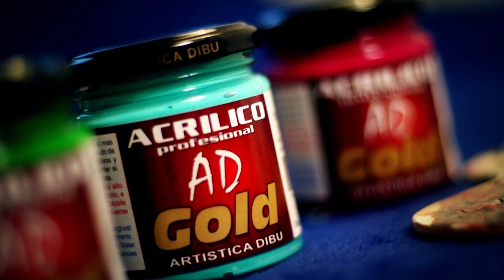Cuadro desnudo monocromia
Trabajo realizado por la Prof Marta Garcia.

🖌Línea de productos utilizados:
●ACRILICO DECORATIVO
Gran concentración de pigmento y alto rendimiento con envase Pet irrompible.
116 colores (95 colores comunes, 15 perlados (metalizados) y 6 Fluo por 60ml y 200ml (60 colores)).
●MEDIUM RETARDADOR GLAIZING
Diluyente y retardador de secado. Otorga transparencia a la pintura. Utilizado para lograr efectos de veladura y glaizing. Se puede usar para extender, aplicando el médium como base y pintando sobre él. Es ideal para hacer ﬂotados y transparencias. Si se mezcla con pintura acrílica puede ser utilizada en aerografía. Soluble en agua. No toxico. Envase de 60, 100 y 120 ml.
●BARNIZ DILUYENTE
Brillante – Mate y Semi-mate
Barniz de gran transparencia. Secado rápido. Se utiliza para proteger y diluir la pintura acrílica. Utilizar como barniz de protección una vez seca la pintura. Mezclar con la pintura antes de aplicar. No toxico. Soluble en agua. Envase de 60, 100, 120, 250 y 500 ml.
● Pincel AD Serie 601 (Sintético – Redondo)
Pelo de Toray Oro/Marrón - Mango corto- barnizado- Nº 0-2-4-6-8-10
● Pincel AD Serie 602 (Sintético – Chato)
Pelo de Toray Oro/Marrón - Mango corto- barnizado- Nº 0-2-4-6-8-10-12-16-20
● Pincel AD Serie 604 (Sintético – Angular)

Tecnica utilizada: Monocromia

Tips : Distintos dorados.

📝Para más información de todos nuestros productos entra en
✔️nuestra página web y bájate nuestro catálogo.